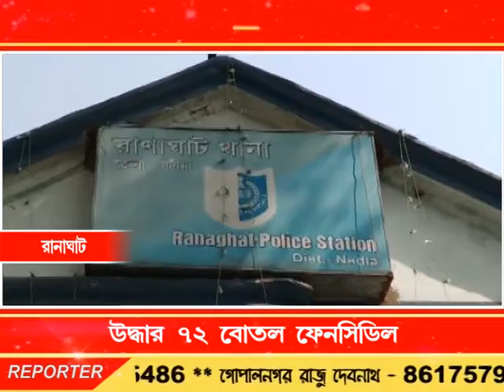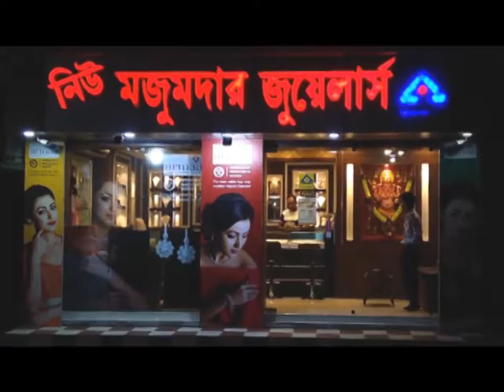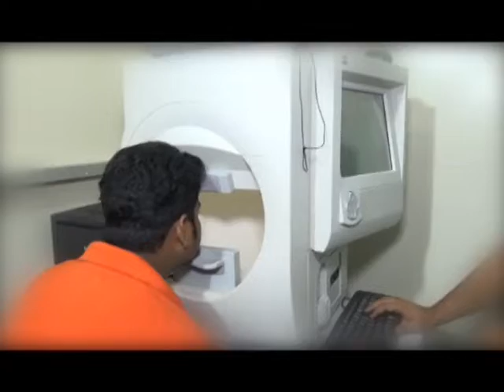Bengal LIVE 10.11.18